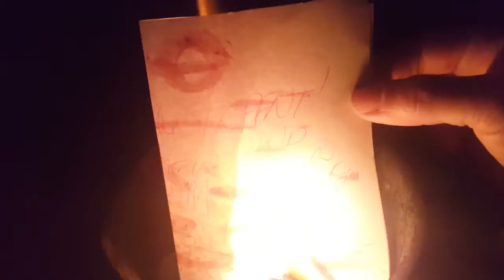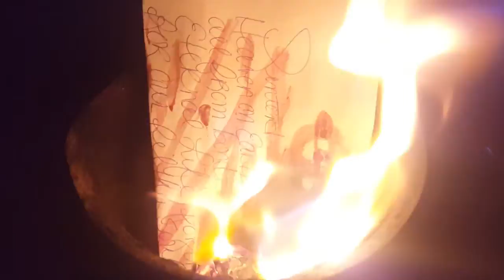Blood Over Intent ♡🌱27 नवंबर, 2020 • ब्लड ओवर इन्टेंट